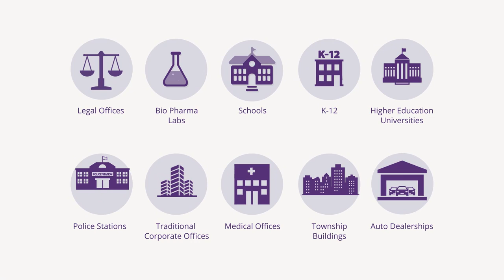Migrate to the Cloud | UCaaS by Comstar Technologies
Why migrate to the cloud? Aging hardware, security vulnerabilities and a lack of features from premise-based voice systems can leave your business at a standstill. UCaaS by Comstar gives your team the tools to connect, collaborate and grow from anywhere.